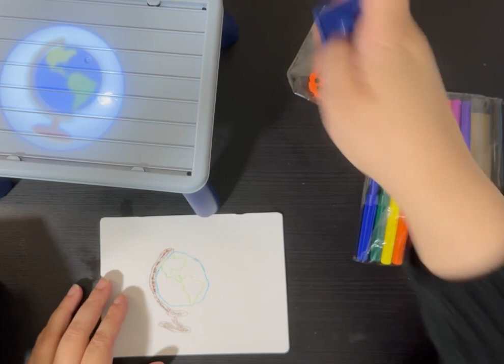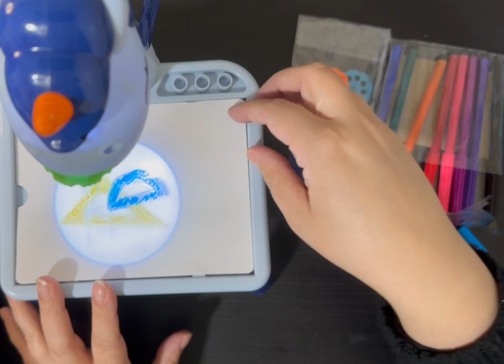ASMR 9 minutes satisfying with unboxing Multifunctional Projection Painting And Drawing Table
Let your little one have a fun time playing with family center - projector painting table set. Product is made of quality materials and will help little one develop their fine skills. Perfect gift to kids and will surely provide endless hours of fun. Features: guaranteed fun item help develop hand and eye coordination durable and safe for kids ideal gift to little one. @Hello_mama-123